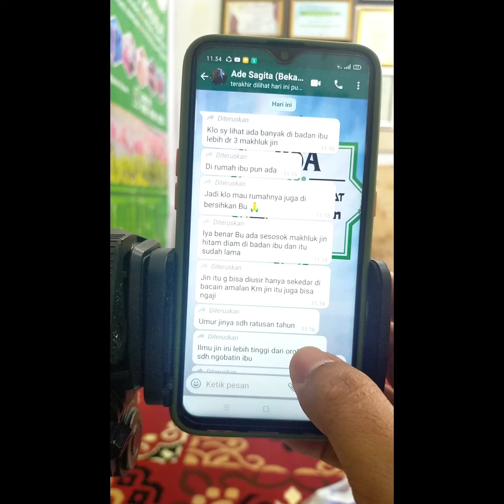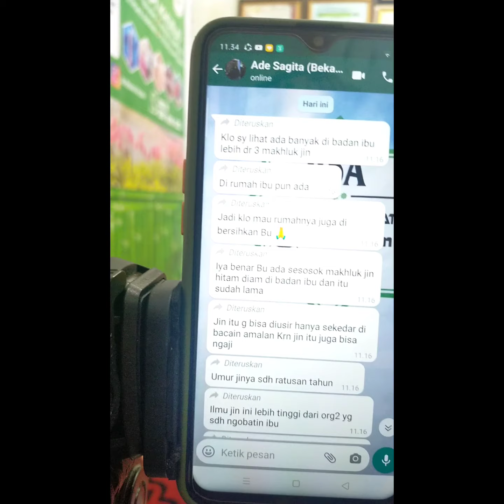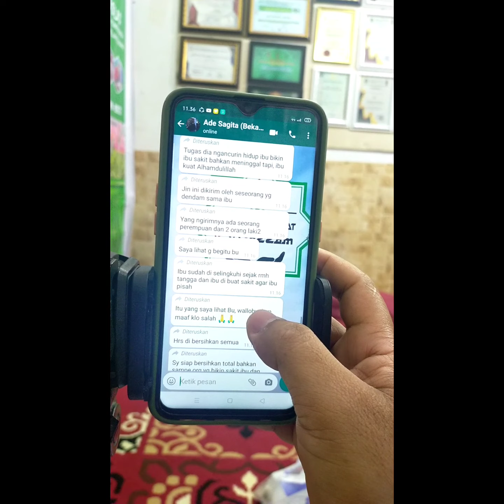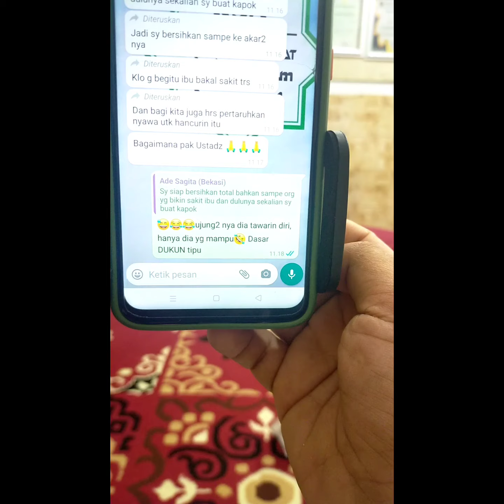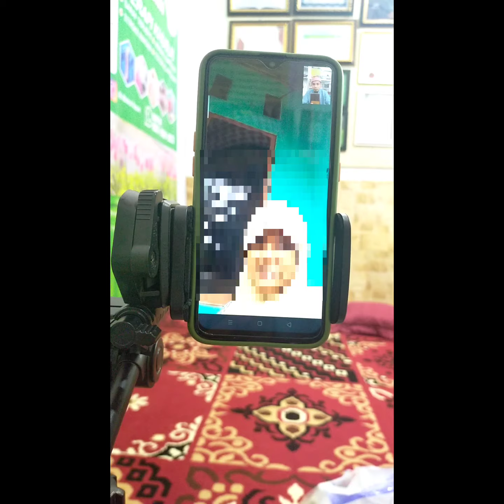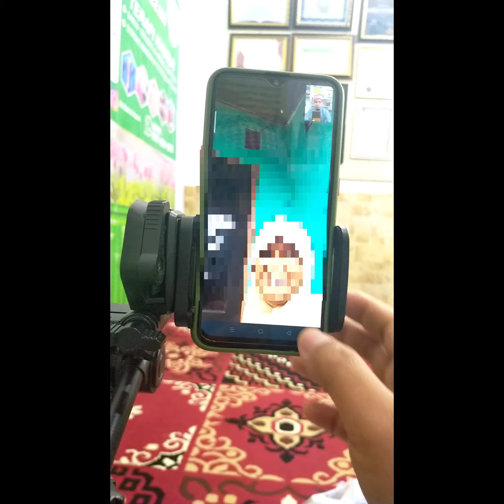DUKUN NIPU atau CA***L